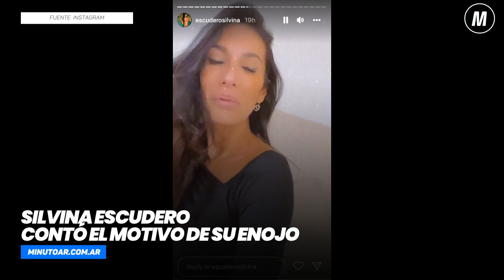Silvina Escudero contó el motivo de su enojo- Minuto Argentina